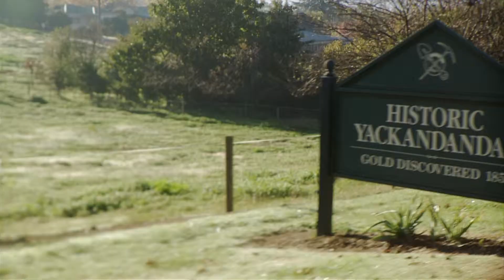Yack Ad final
Produced by Naomi Davis @ Digital Zen